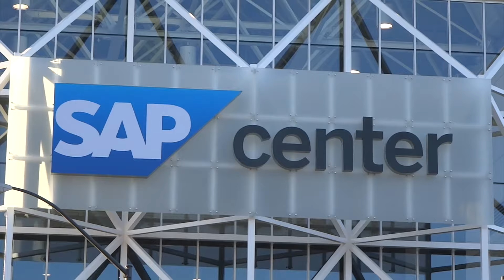SAP Center - San Jose Sharks - 2014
Overview of SAP Center - Home of the San Jose Sharks. Recorded on March 9, 2014 prior the NHL game between the SJ Sharks and the Toronto Maple Leafs.

Arena Facts:
SAP Center at San Jose
Former names: San Jose Arena (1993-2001), Compaq Center at San Jose (2001-02) ,HP Pavilion (2002-13)
Location: 525 West Santa Clara Street, San Jose, California
Opened: September 7, 1993
Capacity: 17 562